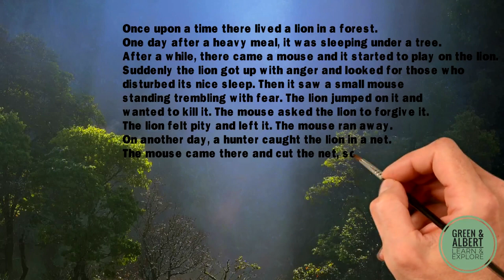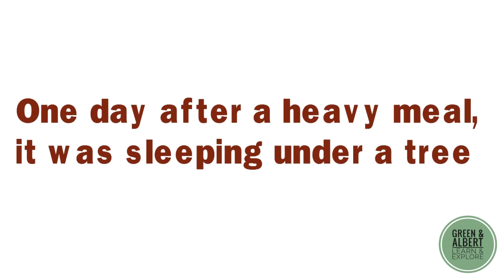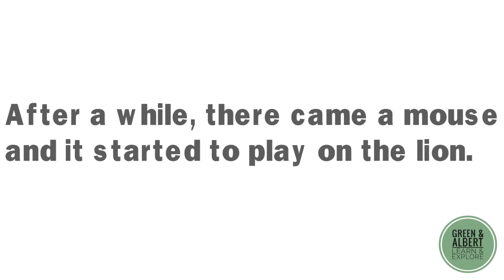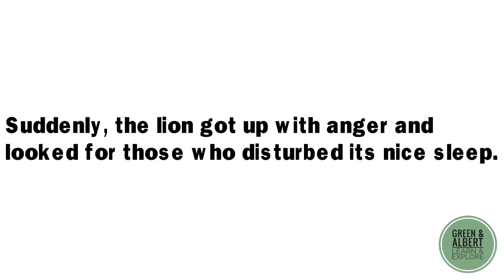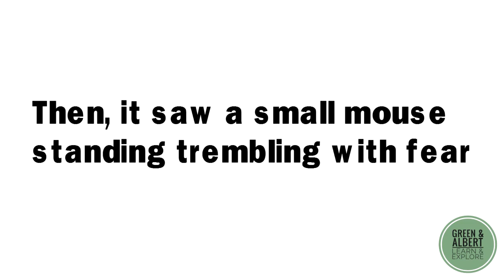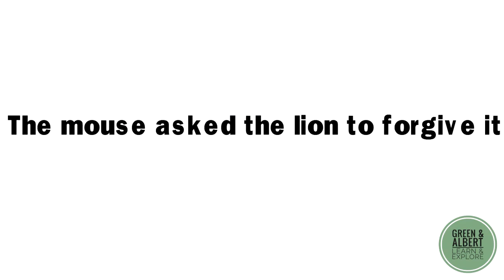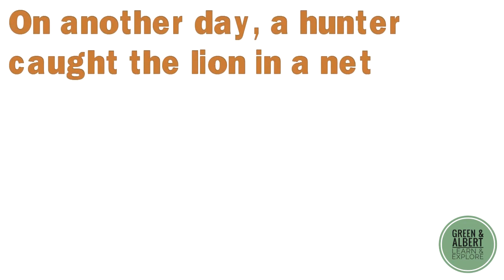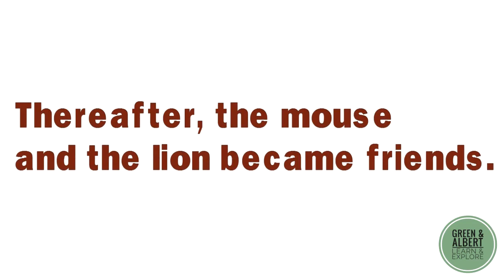هاوڕێیەک لە پێویستیدا، هاوڕێیەکە لە ڕاستیدا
بۆ هاوڕێکانتانی بنێرن